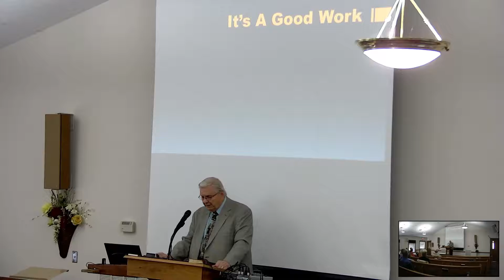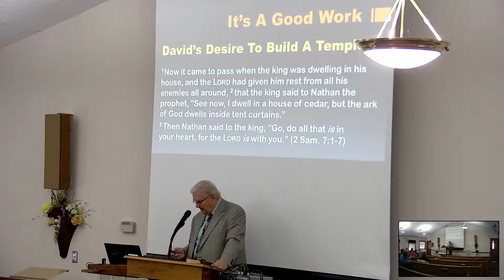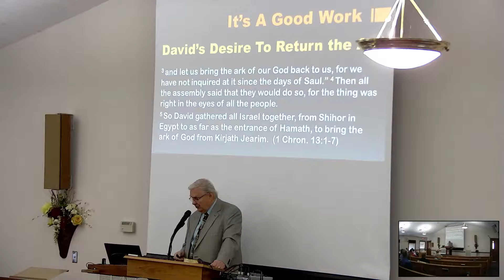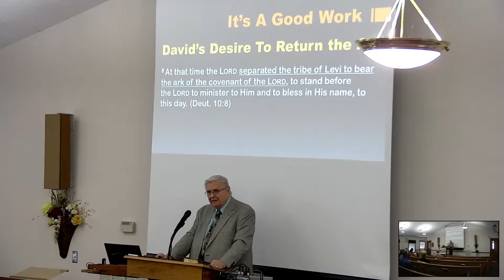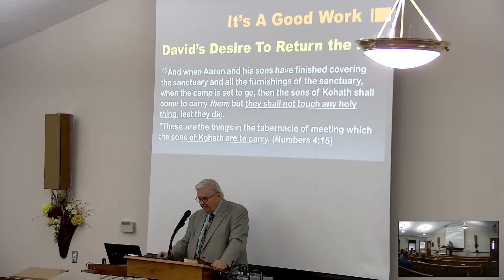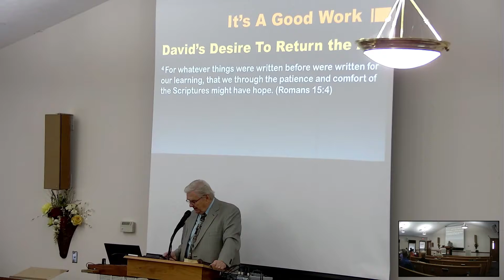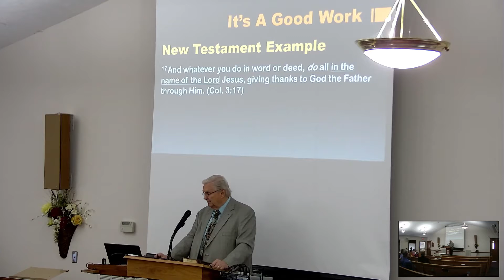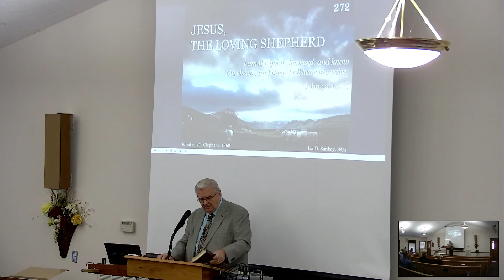North Sumner church of Christ 2021-11-07 sermon by Harold Blain